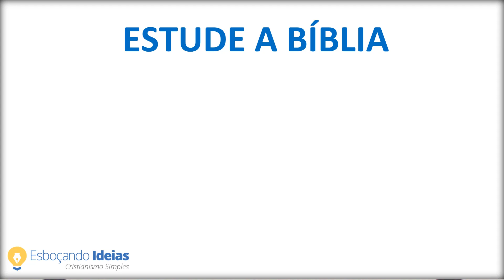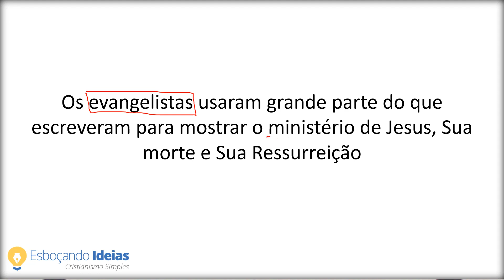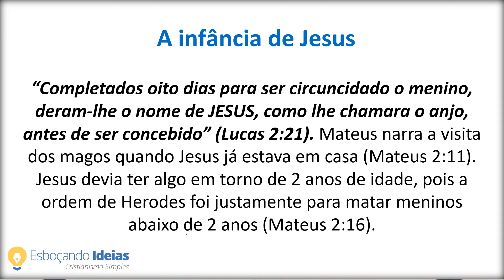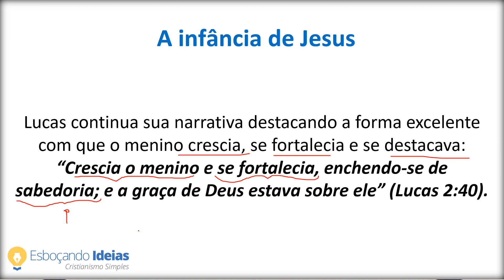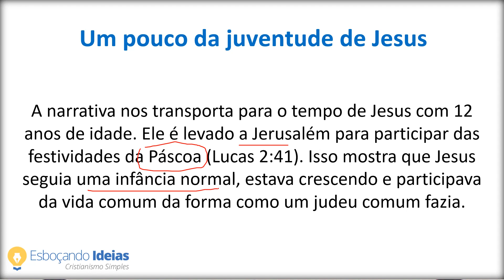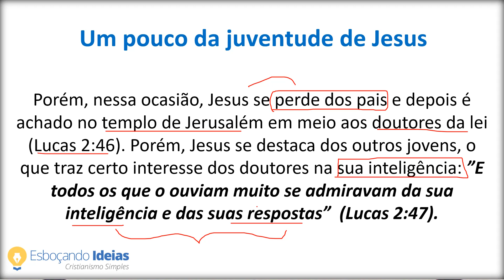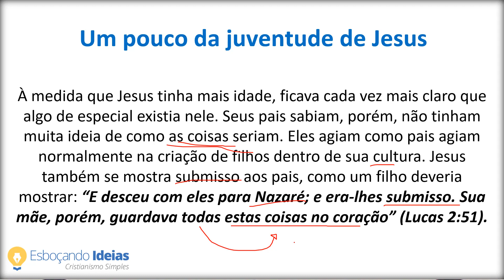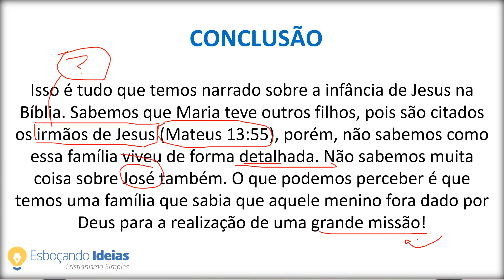INFÂNCIA E JUVENTUDE DE JESUS: Como foi a vida de Jesus antes do seu ministério?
📖 Quer aprender a Bíblia toda comigo de Gênesis a Apocalipse? Veja o nosso curso Conheça Sua Bíblia de Capa a Capa, acesse neste

🤓 LEIA E IMPRIMA: INFÂNCIA E JUVENTUDE DE JESUS: Como foi a vida de Jesus antes do seu ministério?